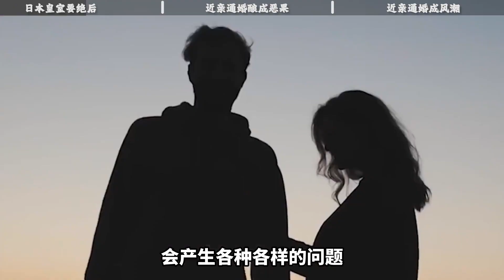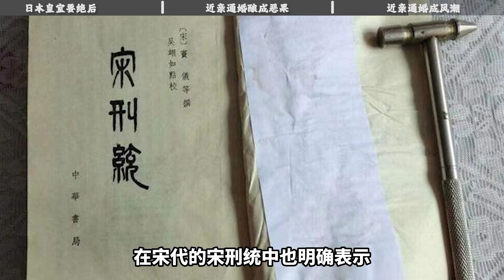日本皇室恐将绝后？菊花王朝近亲通婚，如今唯一继承人智力堪忧